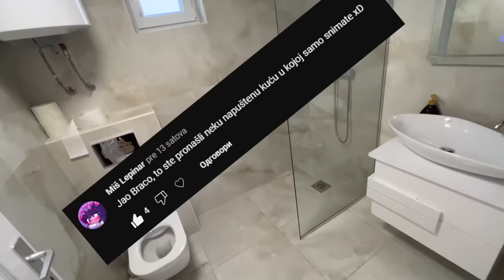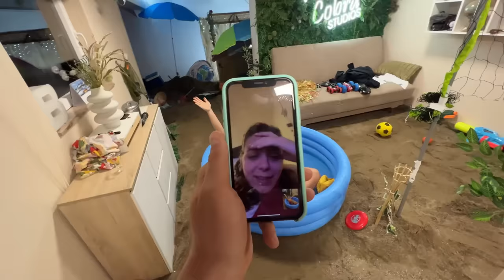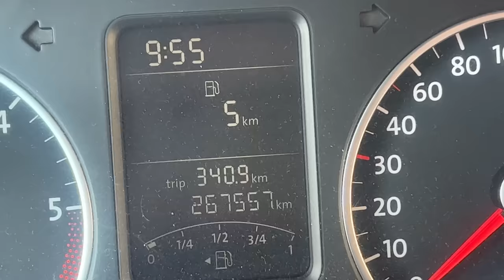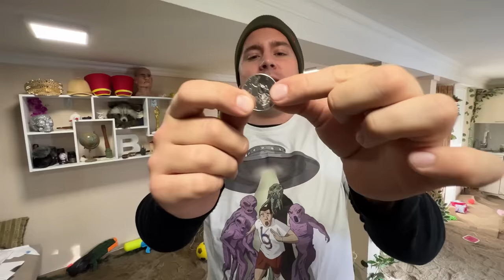PRETVARAM SVOJU KUĆU U PLAŽU !